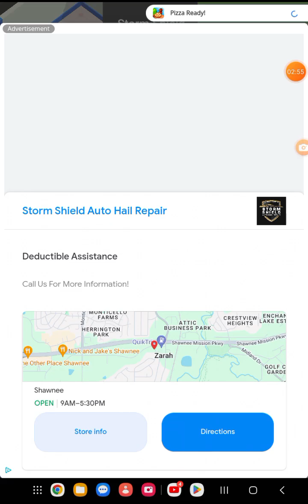Zebra zak plays pizza ready!